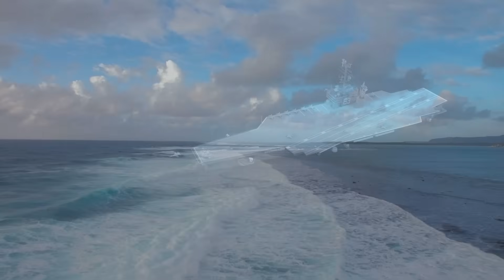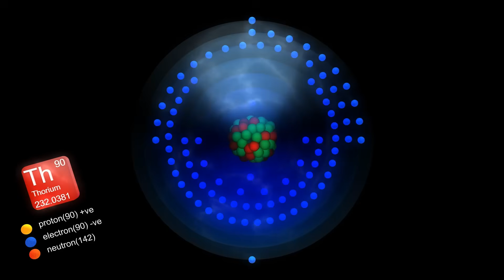Fujian Commissioned | And China’s 4th Nuclear Carrier Is Coming!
China has just taken a massive leap in naval power. 🇨🇳⚓
In this episode of Difference Frames the World, Emily explores the commissioning of China’s third aircraft carrier, the Fujian, and reveals new details about the fourth carrier — the nuclear-powered Type 004 currently under construction.

President Xi Jinping attended the commissioning ceremony in Sanya, Hainan, marking a historic moment as China officially launched its first domestically designed and built flat-deck carrier with electromagnetic catapult systems—a technology on par with, and in some cases more reliable than, the U.S. Navy’s Ford-class carriers.

The Type 004, now being assembled at the Dalian Shipyard, represents the next generation:
⚙️ Nuclear propulsion for unlimited endurance
✈️ Electromagnetic launch systems for stealth fighters like the J-35
🌏 A shift toward true blue-water naval capability

This milestone signals Beijing’s intent to project power far beyond its shores — reshaping the balance of maritime power across the Indo-Pacific and beyond.
We also dive into the thorium molten salt reactor revolution that could power future Chinese carriers and cargo ships, potentially giving China an unmatched edge in endurance, efficiency, and clean energy at sea.

Could this mean China will soon surpass the U.S. Navy?
Watch till the end for a detailed breakdown of what the Fujian and Type 004 mean for global strategy and the future of naval warfare.

👤 Host: Emily from Difference Frames the World